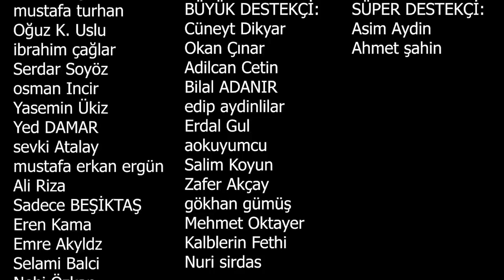AÇLIKTAN HIRSIZLIK YAPANA CEZA VERİLİR Mİ? | Musa Mert, Canınız Cennete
Açliktan hırsızlık yapana ceza olur mu? Canınız Cennete'nin yeni bölümünde Musa Mert, Hz. Muhammed'in hırsızlık yapan bir çocuğa nasıl davrandığını anlattı. Peygamber efendimiz çocuklara çok şefkatli davranırdı. Yine bu hikayede de ne kadar merhamet dolu olduğunu görüyoruz.

-EN ÇOK İZLENEN VİDEOLARIMIZA AŞAĞIDAN ULAŞABİLİRSİNİZ.